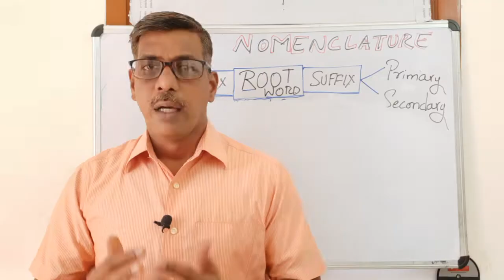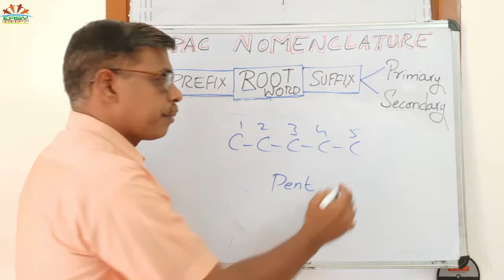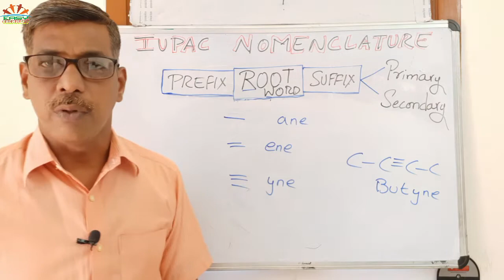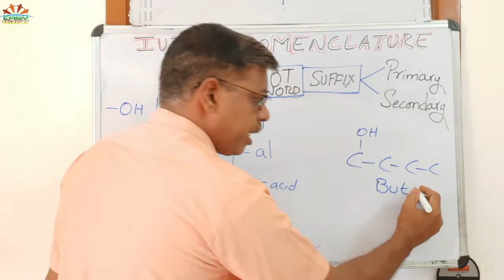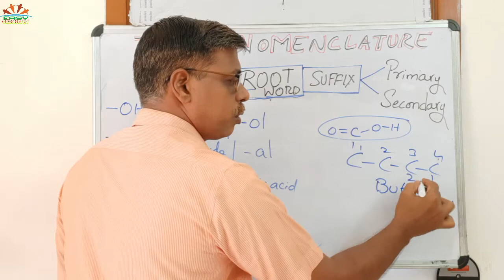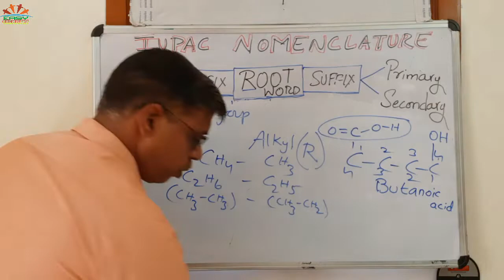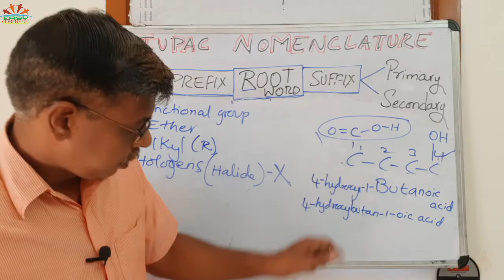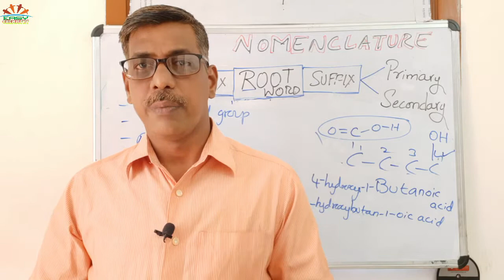IUPAC Nomenclature in One Shot | X Chemistry | ICSE | CBSE | In Tamil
Xth Standard ICSE, CBSE & STATE Board IUPAC Nomenclature full in one shot. A unique 3 BOX METHOD is taught.